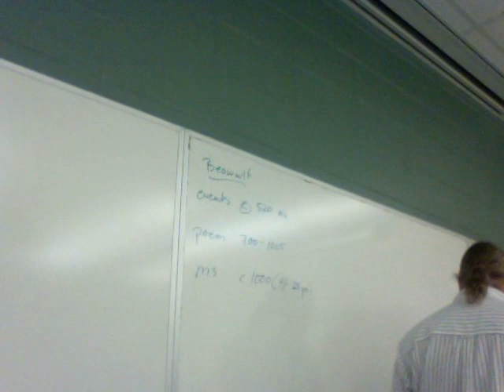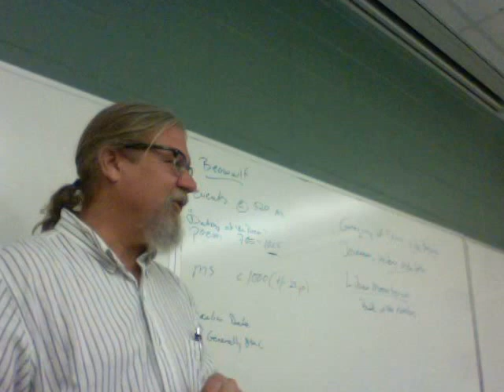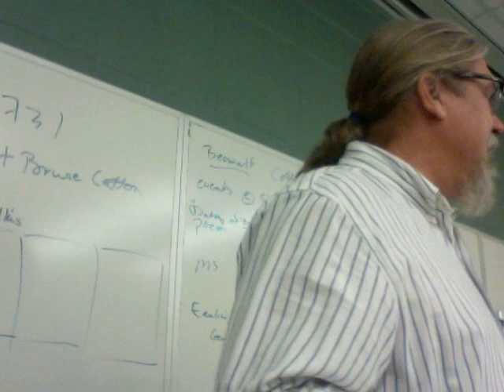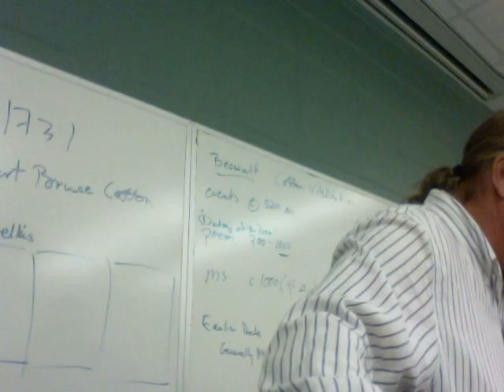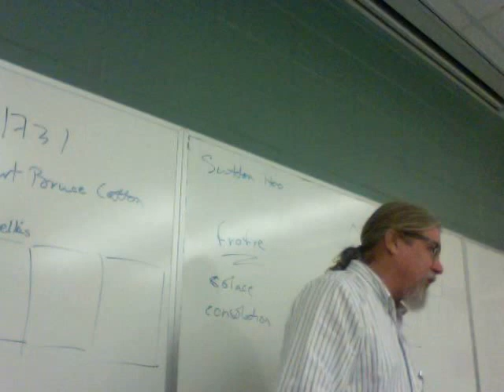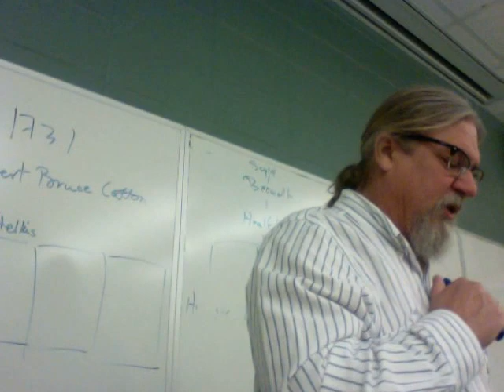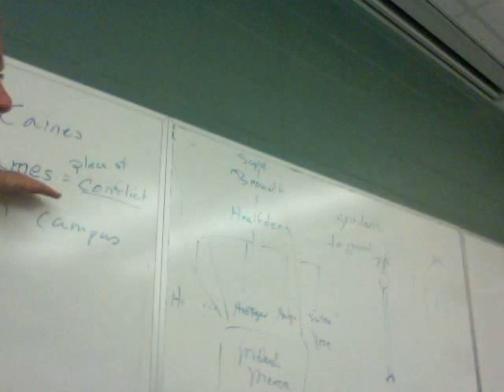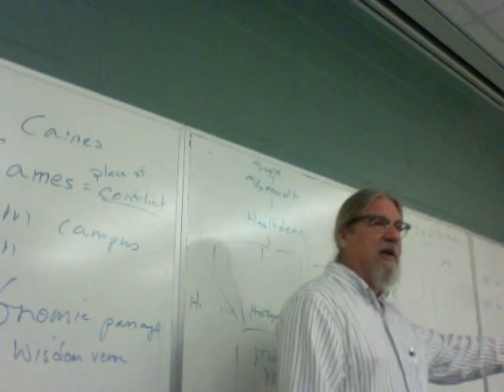Beowulf Lecture 1